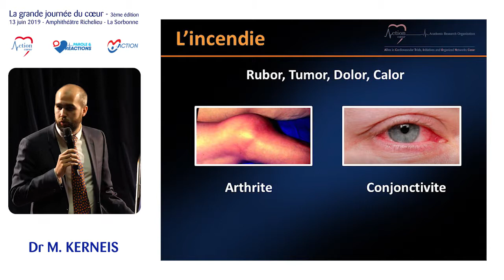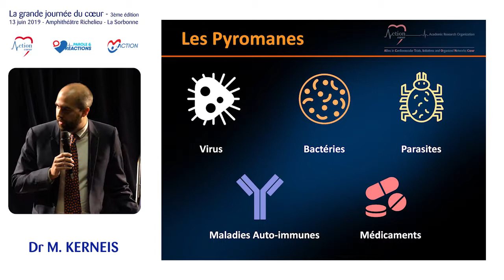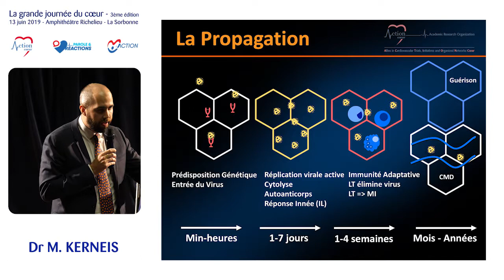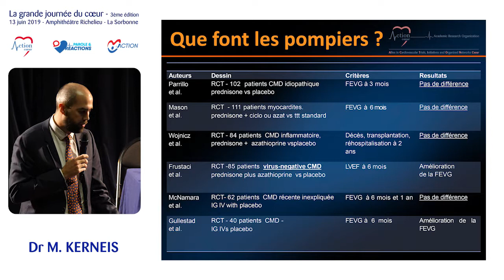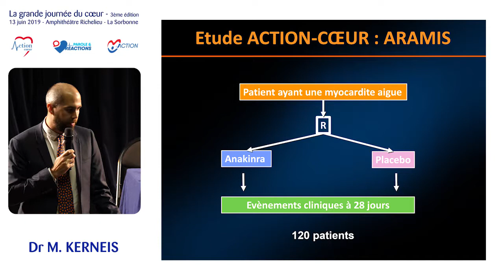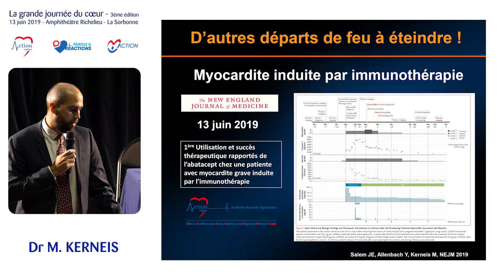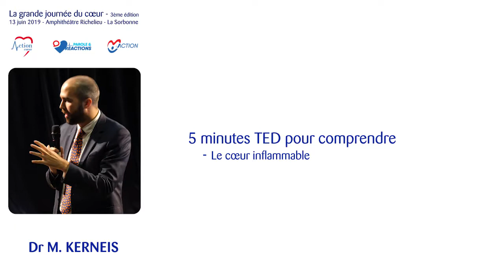Journée du cœur 2019 - 08.Le cœur inflammable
"La grande journée du cœur" du 13/06/2019, organisée par le Groupe ACTION au sein de l'amphithéâtre de la Sorbonne.

5 minutes pour comprendre, "Le cœur inflammable", présentation par le Dr. Mathieu Kerneis